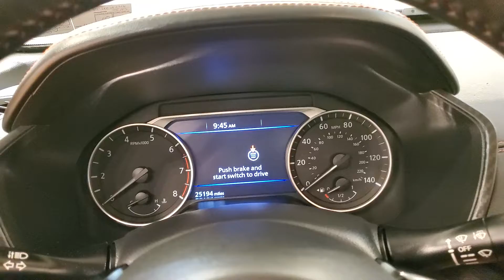2019 Nissan Altima 2.5 SR MEDIA SCREEN BACK-UP CAMERA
Stock #:192216
ONE OWNER, BACK-UP CAMERA, BLUETOOTH CONNECTION, CLIMATE CONTROL, FOG LAMPS, KEYLESS START, POWER DRIVER SEAT, PUSH BUTTON START, SIRIUS XM SATELLITE RADIO, TIRE PRESSURE MONITOR, 118-POINT INSPECTION PROCESS, CVT with Xtronic.

Awards:
  * JD Power Automotive Performance, Execution and Layout (APEAL) Study   * 2019 KBB.com 10 Most Comfortable Cars Under $30,000   * 2019 KBB.com 10 Best All-Wheel-Drive Vehicles Under $30,000   * 2019 KBB.com 10 Best Sedans Under $30,000